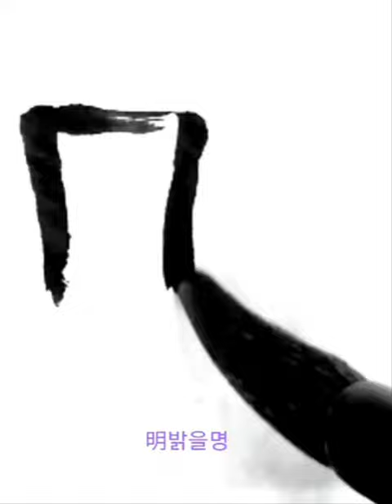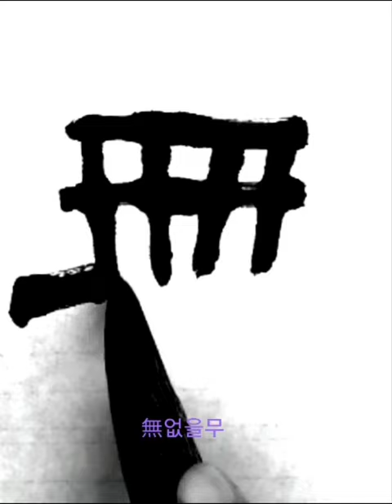明呪是無上呪是無 명주시무상주시무 隷書 예서 般若波羅蜜多 반야바라밀다심경